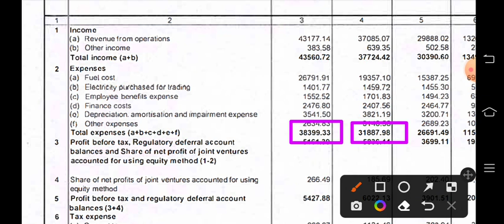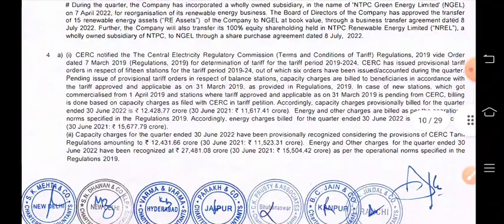NTPC q1 results 2023 | NTPC Share latest news | NTPC Dividen 2022 | NTPC q1 results today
Topic Cover
NTPC q1 results
NTPC q1 results 2023
NTPC q1 results today
NTPC q1 result
NTPC q1 result 2022
NTPC q1 result today
NTPC RESULTS FY 22
NTPC final results,
NTPC Share quarter 1 results,
NTPC q1 results latest news,
NTPC q1 result and dividend,
NTPC share 2022,
NTPC dividend,
NTPC share price,
NTPC share,
NTPC TODAY news,
NTPC SHARE TARGET,
NTPC share,